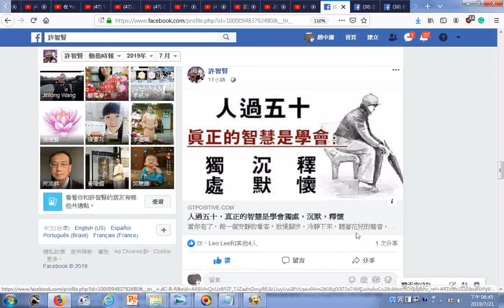人過五十，真正的智慧是學會獨處，沉默，釋懷 20190721臉書網友許智賢分享